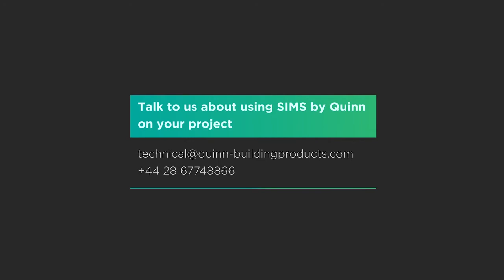SIMS by Mannok